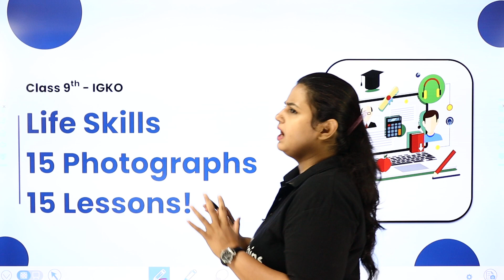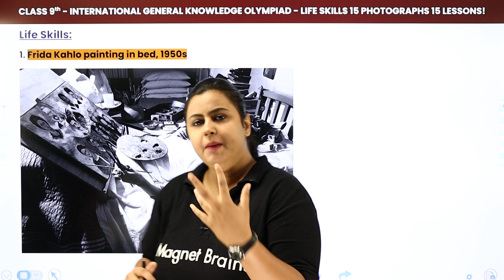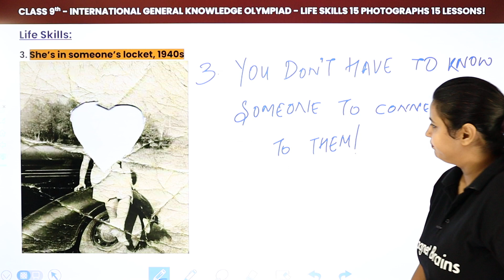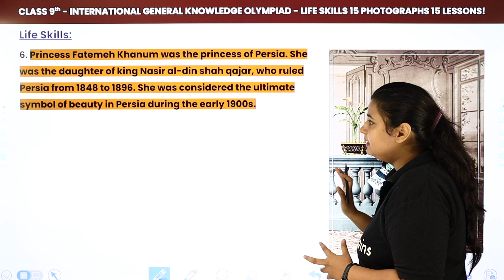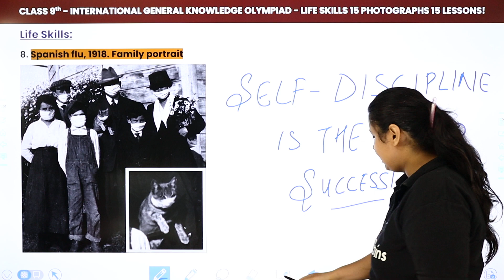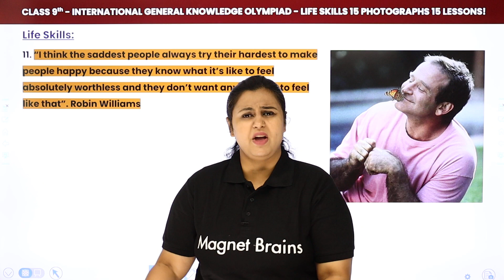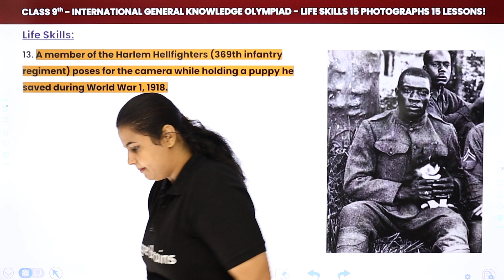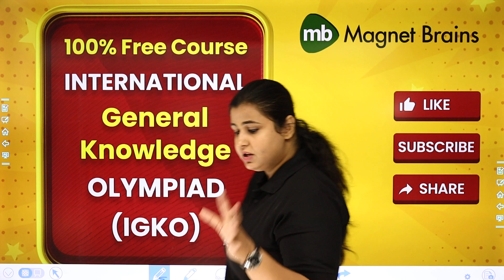Class 9 International General Knowledge Olympiad (IGKO) | Life Skills - 15 Photographs 15 Lessons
✔️ Class: 9th
✔️ Subject: International General Knowledge Olympiad (IGKO)
✔️ Topic Name: Life Skills - 15 Photographs 15 Lessons
✔️ Topics Covered in This Video (By Vania Mam): Discussed Famous 15 Photographs Which has Been Taken in History